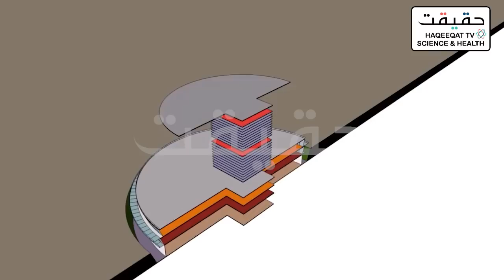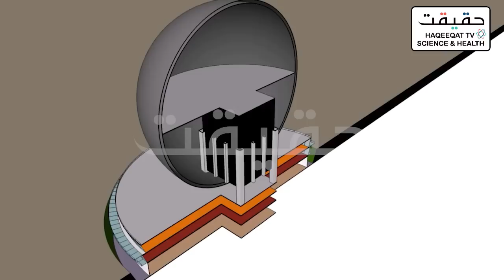Dubai is Launching Moon Resort of $5B After Tallest Building Burj Khalifa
Dubai is a hub of buildings and resorts and this time they are leading with Dubai Moon resort costs $5B. Dubai is now focusing on to earn more and more.